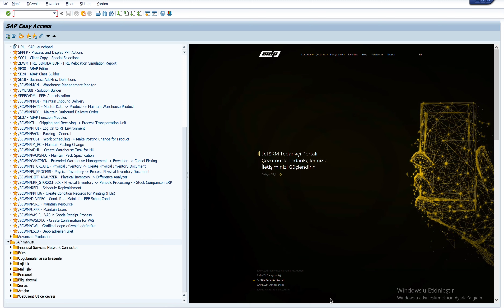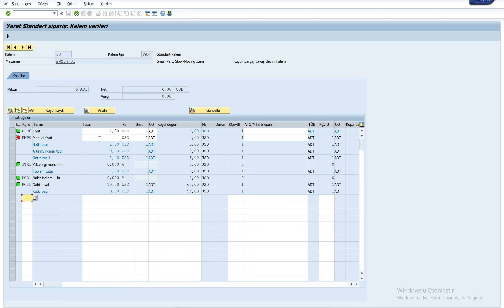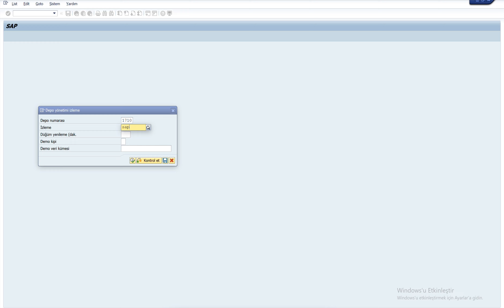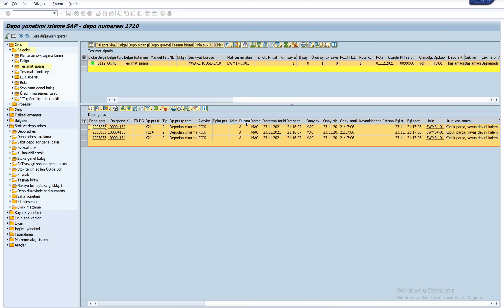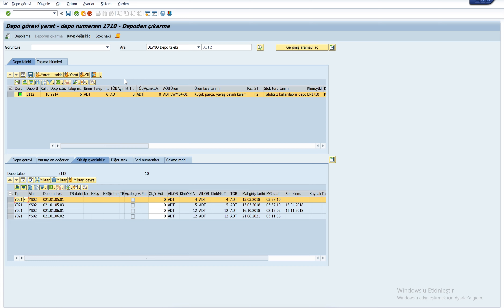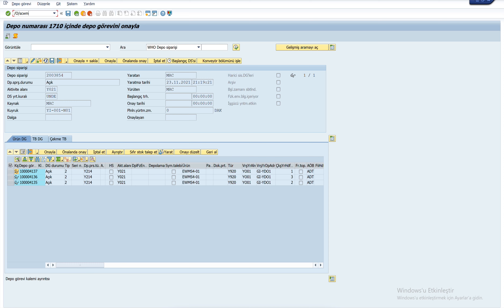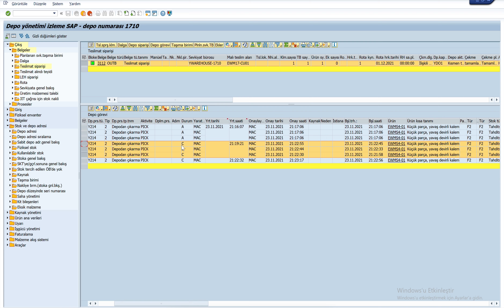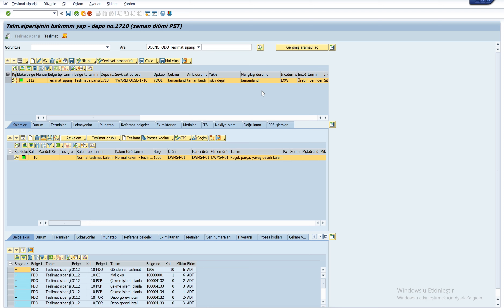SAP EWM EL KİTABI Satış Siparişine Mal Çıkış